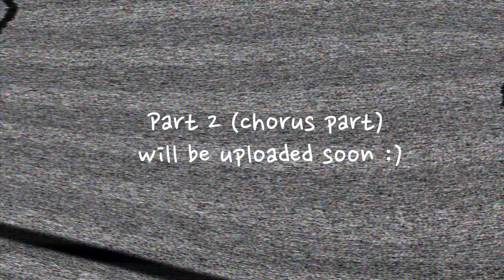KOREAN Lyrics Breakdown BTS Black Swan (Part 1) MOTS 7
안녕하세요! Hi! As a lot of you know, BTS has released their new song yesterday in Korea!
You can check out lyric breakdown of the part 1 of the song! 💃🏻💃🏻

Next clip you will check out the chorus part😎🙏🏼

감사합니다 한국어 공부 화이팅팅!